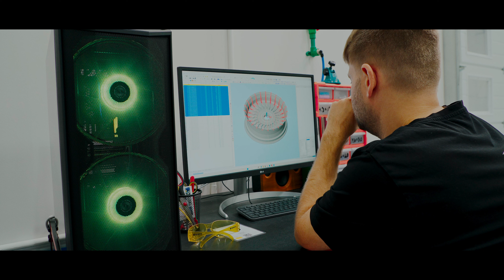Self-taught CNC hero. Roma’s story.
This episode introduces you to one of box39's key employees. Prior to 2015, this person knew nothing about milling. Today, he is a professional.